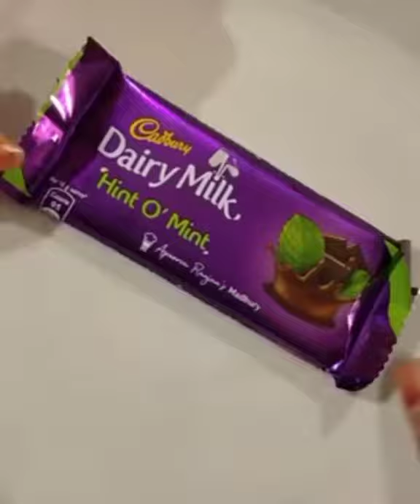Cadbury Dairy Milk Hint 'O' Mint By CHOCOLATE 🍫 WORLD